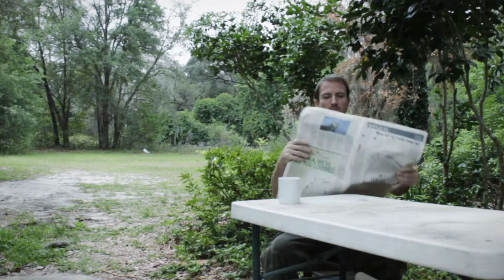Duck Hunt Revenge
This is my first video on my channel . I love the old Nintendo games and wanted to make a video based on nes game duck hunt. Thanks